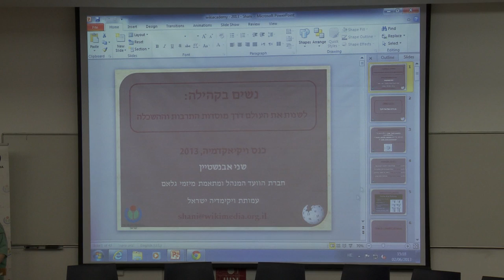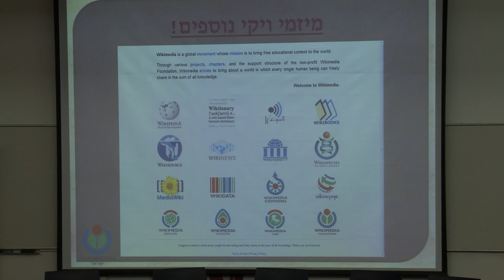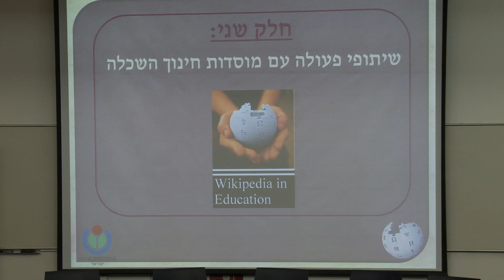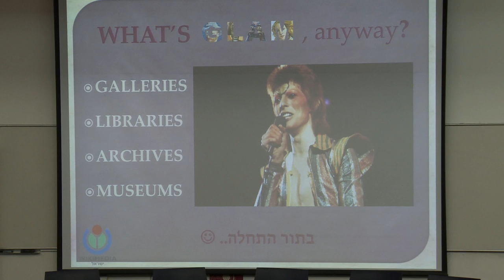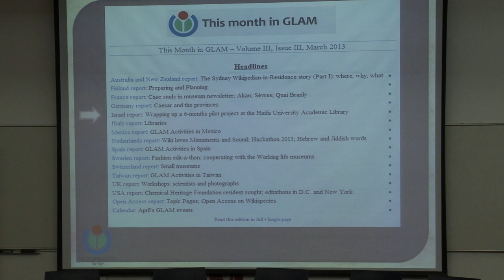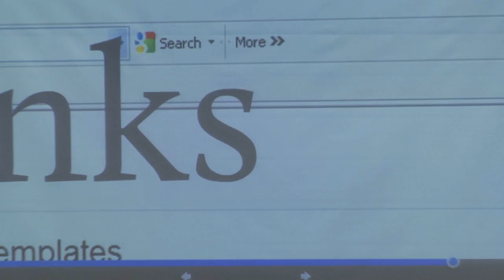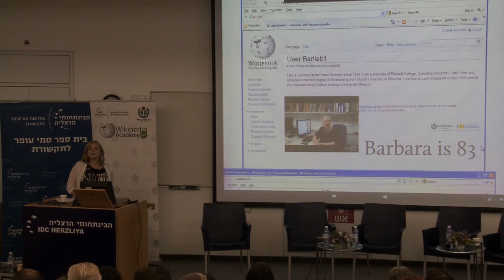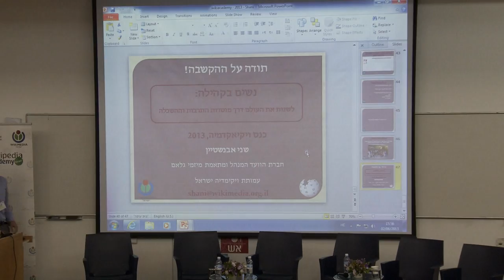נשים בקהילה: משנים את העולם דרך מוסדות התרבות ומערכת החינוך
אקדמיית ויקיפדיה 2013: מושב שלישי: ויקיפדיה לא רק אנציקלופדיה

שני אבנשטיין, מתאמת מיזמי גלאם, חברת ועד עמותת ויקימדיה ישראל; אורחת: ד"ר אליסון קופיאצקי,  מוזיאון ישראל, ירושלים

כ-150 משתתפים ומשתתפות לקחו השנה חלק באקדמיית ויקיפדיה החמישית שנערכה במרכז הבינתחומי שדנה בהיעדר נשים עורכות בוויקיפדיה. הרצאת הפתיחה בכנס ניתנה על ידי בישאקה דאטה, חברת הוועד המנהל של קרן ויקימדיה.